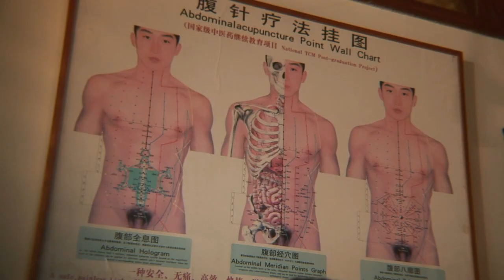My Kamalaya Experience | Mark Lane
Watch Australian winemaker Mark Lane as he goes through his healthy program at Kamalaya Koh Samui in Thailand. After a move that took him across the country from Western Australia's Margaret River wine region to the Victorian town of Bendigo and following a busy and stressful vintage, Mark had gotten off-track with his diet and exercise program. During his 7-day program, which included Traditional Chinese Medicine, personal fitness training, nutrition advice, Far-infrared saunas, regular Chi Nei Tsang (Taoist abdominal massage) and healthy and nutritious meals, Mark lost weight, gained vitality and took home a host of healthy lifestyle advice to incorporate into his regular routine. On his departure, Mark said, "I feel fitter and great. I've lost just over 2 kg. That's good, 2 kilos is good. I probably need to lose 8, but that's going to take a bit more work over a longer period of time. While I've been here definitely learned a lot of new things, I've got a takeaway list of things I have to change in diet. Not too major, some of them. Some of them significant for a period of time."